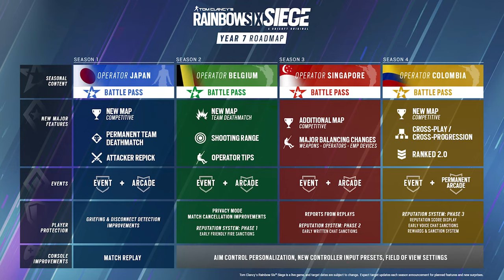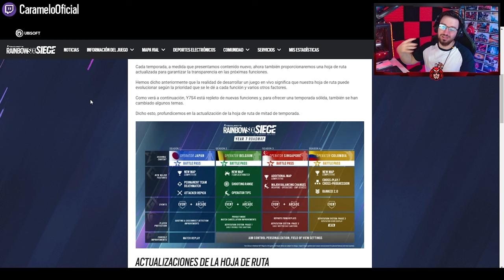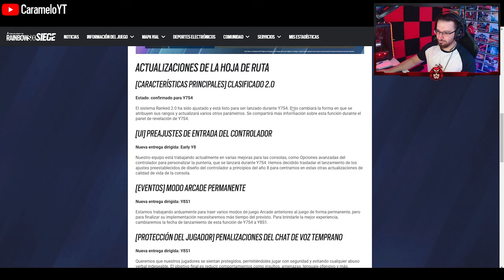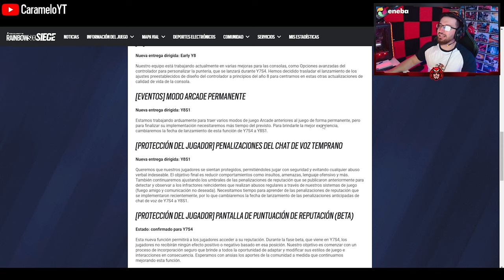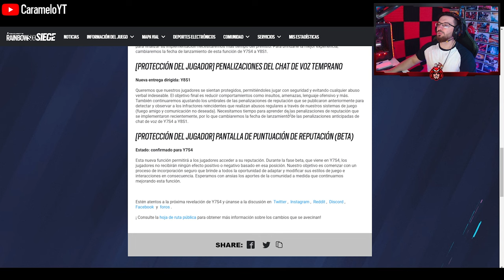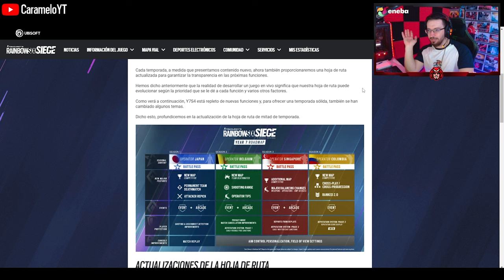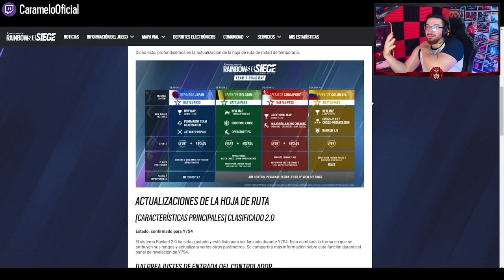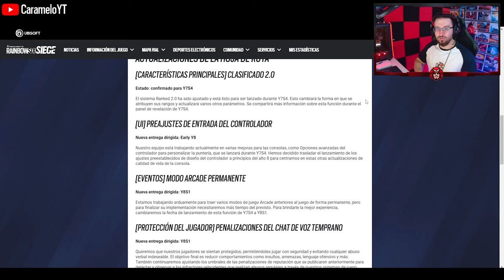RETRASAN ESTO de la NUEVA TEMPORADA 4 | Caramelo Rainbow Six Siege Gameplay Español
✅ RETRASAN ESTO de la NUEVA TEMPORADA 4 en este Gameplay de Rainbow Six Siege español en Brutal Swarm.